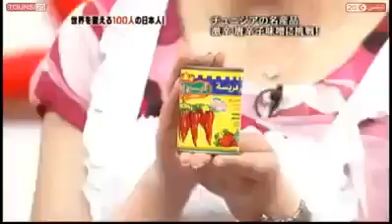Tunisian Harissa on Japanese Gameshow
الهريسة التونسية في اليابان - La harissa tunisienne au japon
Hot Tunisian Harissa